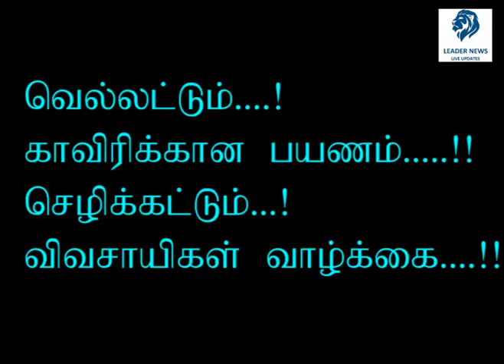ராஜாவாக கலக்கும் அன்புமணி ராமதாஸ் - காவிரி பிரச்சனைக்காக பயணம்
வெல்லட்டும். ! 👍
காவிரிக்கான பயணம். !!
செழிக்கட்டும்...!
விவசாயிகள் வாழ்க்கை. !!